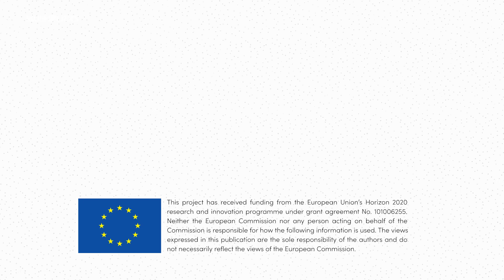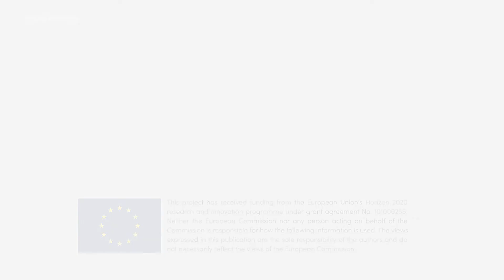MULTIPLIERS project: Making school science relevant to real-world challenges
MULTIPLIERS promotes Open Schooling across Europe, a new way to learn that makes science more meaningful and directly relevant to everyday life & real-world challenges